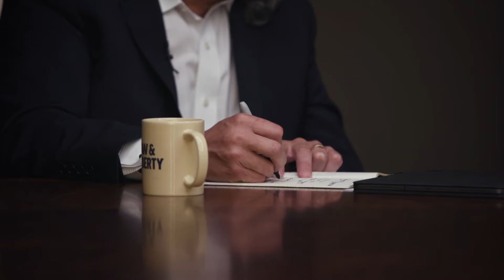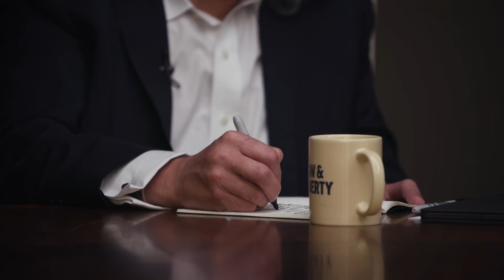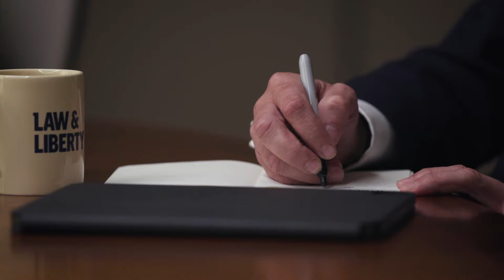The New Monetary Regime: An Expert Panel Discusses Government Debt and Inflation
For decades, the U.S. Government has been charging a credit card with no limit, running up previously unimaginable trillions of dollars on the balance sheet at the Federal Reserve, leaving future generations as the guarantor—and the bill may be coming due sooner rather than later. What will be the effects of this Fed/Treasury alliance on our economy and our society?

Law & Liberty and the Real Clear Foundation hosted a distinguished panel of experts who discussed the growing crisis of inflation and debt in our government.

The discussion was moderated by Alex J. Pollock of the R Street Institute, and the panelists included Law & Liberty Senior Writer David P. Goldman of the Claremont Institute, Veronique de Rugy of the Mercatus Center, and Christopher DeMuth of the Hudson Institute.